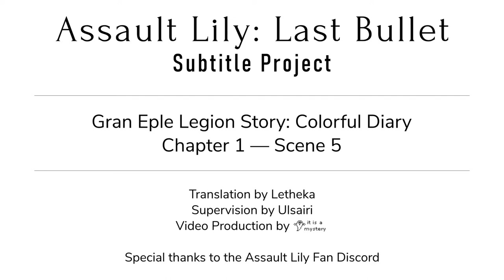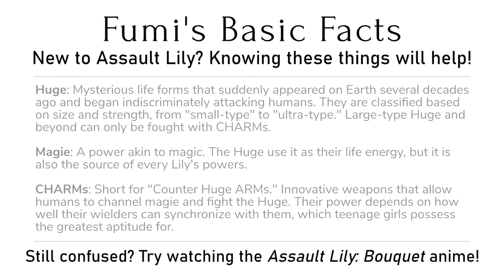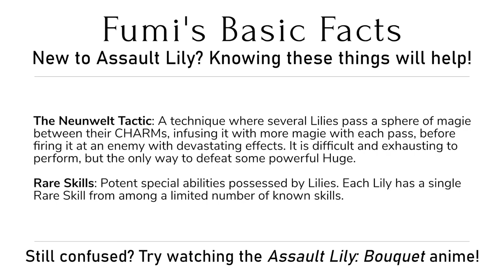Assault Lily: Last Bullet — Gran Eple Legion Story: Colorful Diary — Scene 1-5 (English Subbed)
(As we respect the individual preferences of our translators, the precise terms they use may differ from the ones listed in the endcards, but they should not be hard to figure out.)

Assault Lily: Last Bullet
Gran Eple Legion Story: Colorful Diary
Chapter 1: Gran Eple's Formation - Scene 5